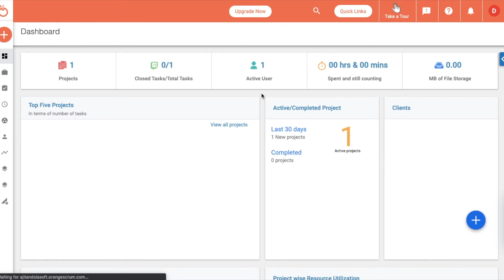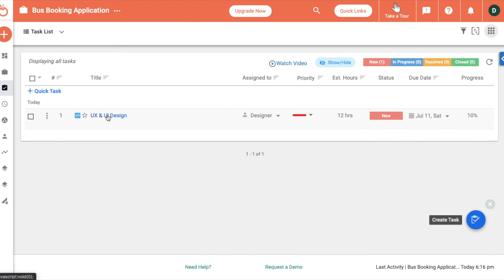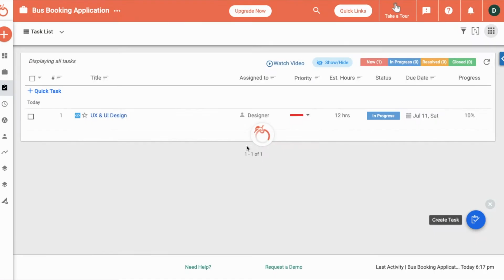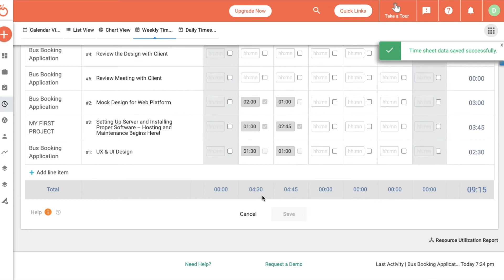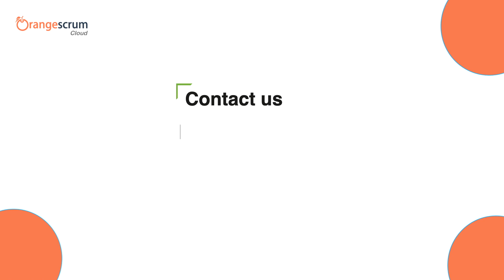Orangescrum Overview - Let's Start Planning!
Orangescrum is an awesome Project Management and Task Management tool to organize projects, teams, tasks, and documents in one place. It has customized and user-friendly features to maximize your productivity.